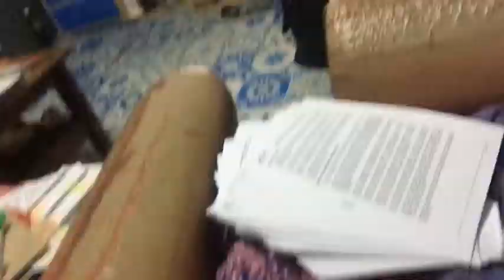I DON'T HAVE MUCH TIME | Vlogmas 13